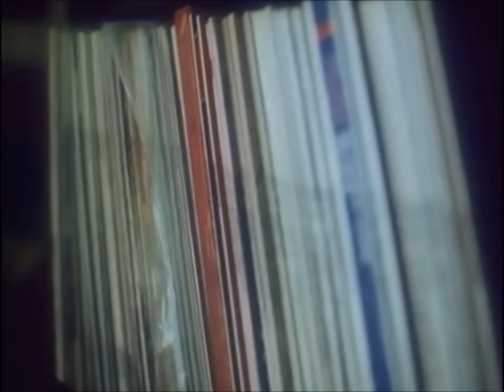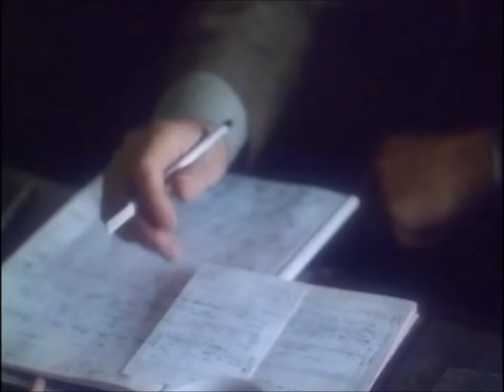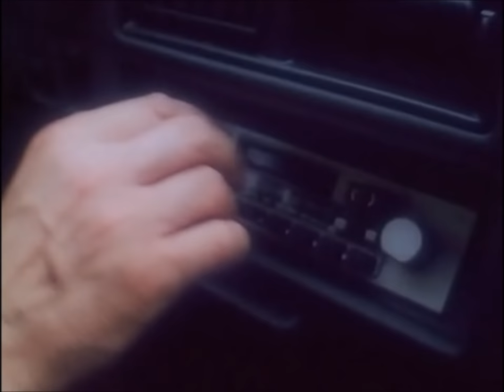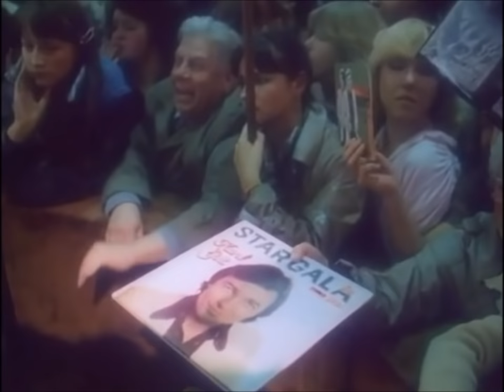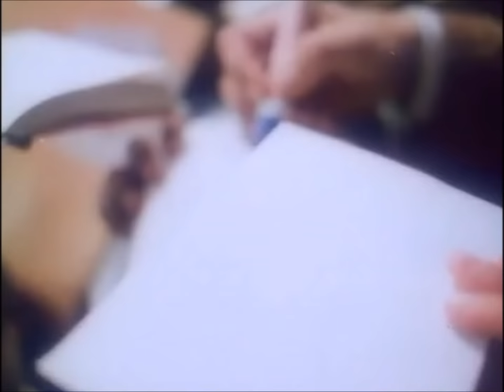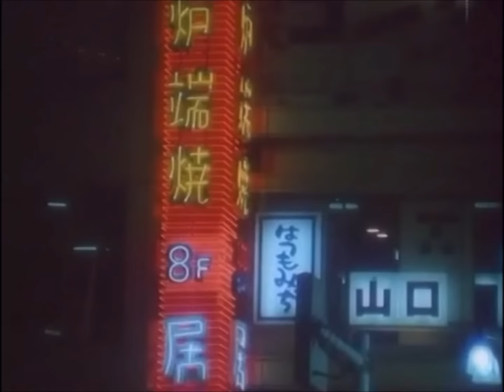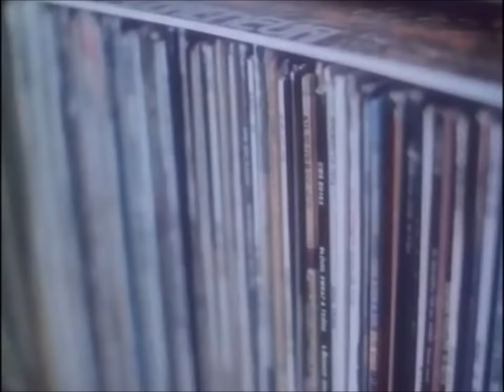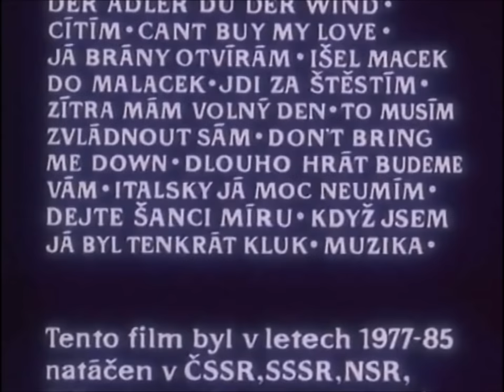Karel Gott (1977-85) Dokumentární/Documentary 1986 [HD]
Karel Gott (Documentary, Czechoslovakia 1986)

"The film created between 1977 and 1985 is in fact a compilation of cuttings from dozens of recorded public concerts, informal interviews and glimpses into the personal life of the greatest Czech post-war pop-music star - Karel Gott - who has won the national award of "Zlatý slavík" (Golden Nightingale) 20 times. It is also a confession of a man who got everything he ever wanted and delightfully values both his professional and personal life." (KrátkýFilm/IMDB)

Director: Jiří Janoušek